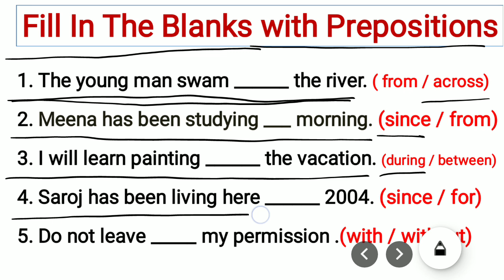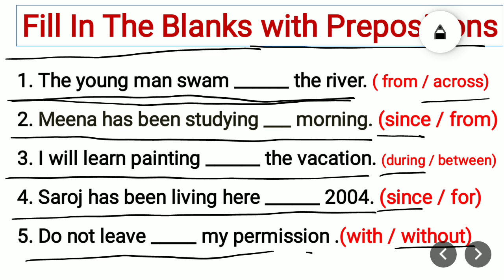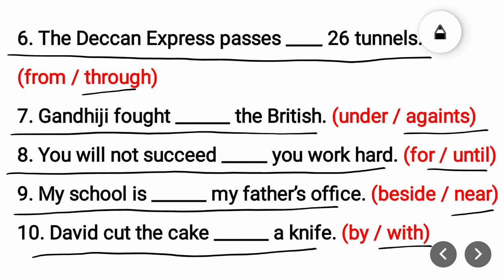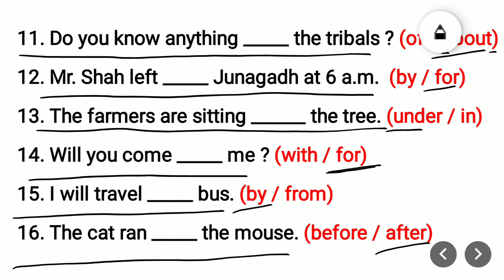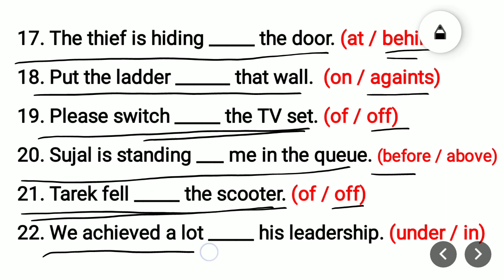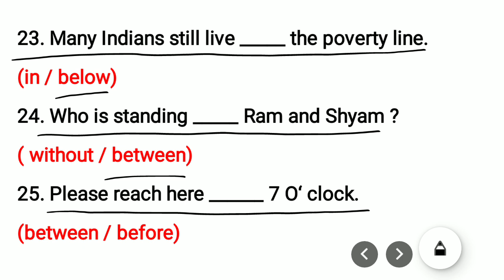Fill in the blanks with Prepositions | English Grammar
All Tenses Blanks | Fill in the blanks using proper verb form |  English Grammar Std 6 to 12
Present Perfect Tense | Fill in the blanks using proper verb form | : English Grammar |
Present Perfect Tense : Fill In The Blanks : English Grammar
English Grammar Simple Future Tense : Fill In The Blanks
Tenses fill in the blanks
english grammar tenses for all classes

English verbs fill in the blanks